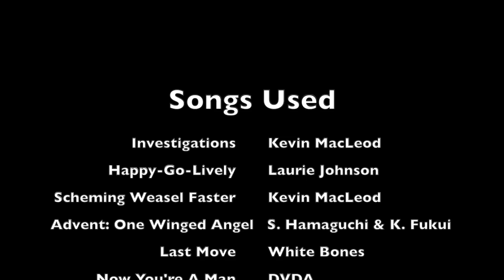Comic Dub: Sonic’s Big Fat Adventure (200th Video Special)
Since this is my 200th video, I thought I'd do something special here. All voices are done by me.

I DO NOT OWN THE COMIC OR MUSIC!